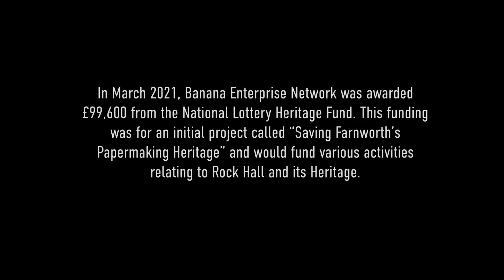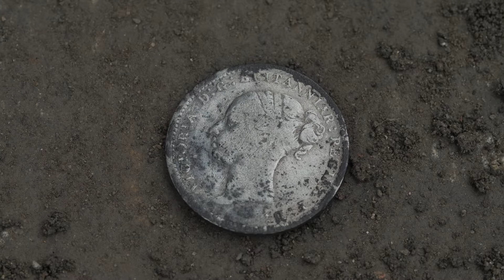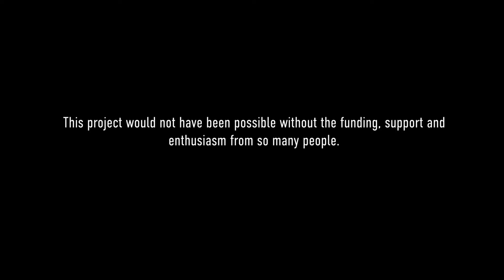Rock Hall - Archaeological Dig 2021